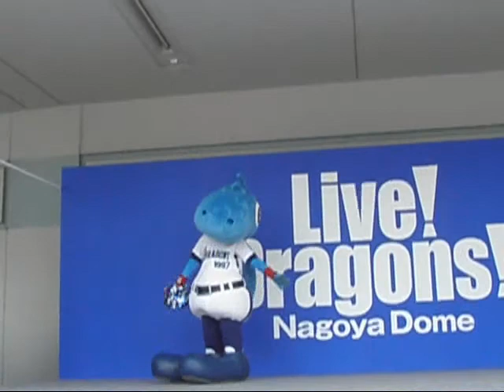100504 阪神2戦目 8曲目.wmv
Can't Take My Eyes Off You - Boys Town Gang
シャオロンのダンスナンバーです。
ダンサーにはゆまちゃん、あいかちゃん、なつ、ゆりちゃんでした。